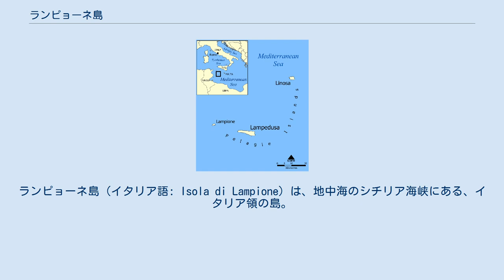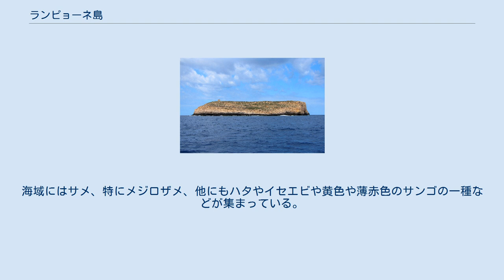ランピョーネ島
ランピョーネ島（イタリア語: Isola di Lampione）は、地中海のシチリア海峡にある、イタリア領の島。
ペラージェ諸島を構成する島の一つである。
面積は0.12km2、最高地点は36m。
無人島であり、全域が自然保護区となっている。
 島の名は、この島にある灯台に由来している。
 ランペドゥーザ島およびリノーザ島とともにペラージェ諸島を構成する。
行政上はシチリア州アグリジェント県のランペドゥーザ・エ・リノーザというコムーネ（基礎自治体）に属する。
ランペドゥーザ島西端から西北西へ約18km、リノーザ島から西南へ約60km、チュニジアのボン岬半島から東へ約120km、シチリア島のアグリジェントから南西へ約120km、パンテッレリーア島から南南東へ約135km隔たっている。
 伝説によると、ランピョーネ島はサイクロプスの手からこぼれた岩から出来たとされている。
住民は居らず、人の痕跡はこの島の名前の元にもなった何年も前に停止した灯台のみとなっている。
 この小島はペラージェ諸島保護海域の中にあり、完全自然保護区域となっている。
植物相と動物相が全域で保護されているため、島内では学術研究以外の活動は認められていない。
 多くの渡り鳥が定期的にここに訪れる。
さらに陸棲甲殻類の固有種armadillidium hirtum pelagicumが生息する。
海域にはサメ、特にメジロザメ、他にもハタやイセエビや黄色や薄赤色のサンゴの一種などが集まっている。